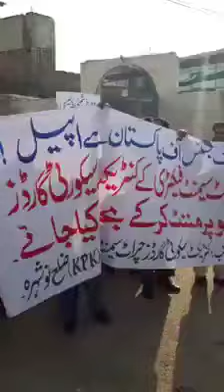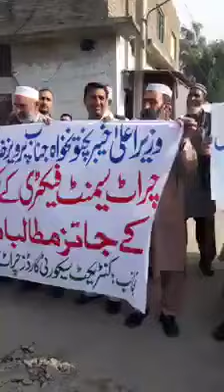Sacked Security Guards Of Cherat Cement Factory Stage Protest In Nowshera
The protesting security guards including Sohail, Mukhtiar and others said the Cherat Cement Factory removed 75 guards from their jobs without any prior notice, which tantamount to their economic murder. They said the factory administration was looking for excuses to expel them after the Supreme Court orders that all the government and private organisations should regularise the contractual employees. They said the factory finally found an excuse to expel them by making an agreement with another company.